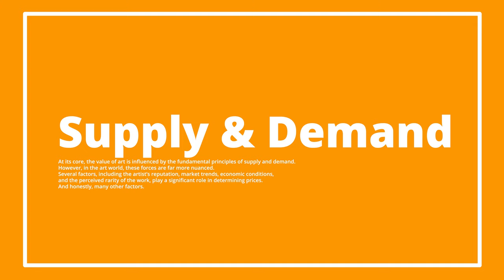The Art Market Rollercoaster: How to Navigate a Wild Art Market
🎉 Sign Up for Our Master Classes
Mastering Art Collection: Essential Strategies for New Collectors

Mastering Your Art Career: A Blueprint for Success for New Artists -

In this video, we dive deep into the challenges and strategies for navigating the volatile art market. From understanding the risks of speculation to managing your career with controlled, steady growth, this discussion is packed with insights that every artist and collector needs to hear. We’ll also talk about the importance of building trustworthy relationships with collectors, aligning with reputable galleries, and setting a solid foundation for long-term success. Plus, I’ll introduce two upcoming master classes designed to help both artists and collectors make informed decisions and avoid common pitfalls.